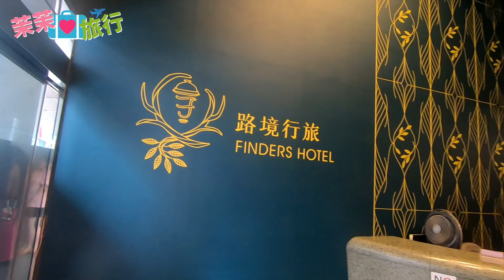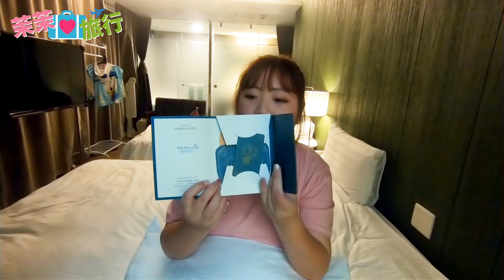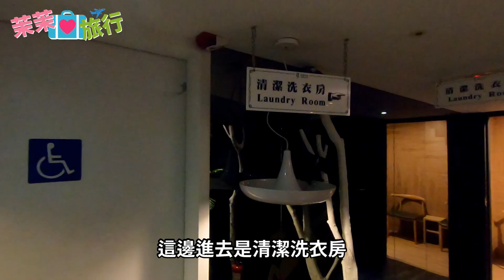台北住宿．路境行旅｜熱鬧的西門町也有適合親子的旅館！超大兒童遊戲室、飲料泡麵小點心24小時供應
⬇️到東南旅遊預定更多行程吧！

⬇️國內也有很多優質行程喔！

▼路境行旅 Finders Hotel
飯店位置：台北市中正區重慶南路一段86號